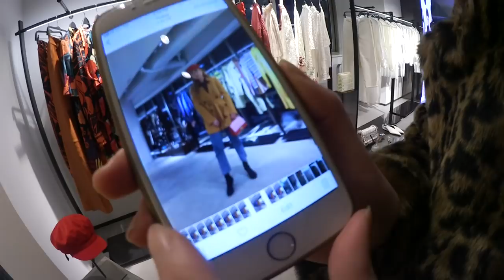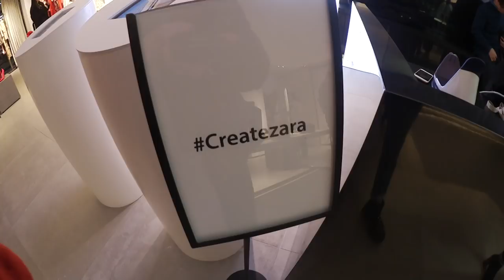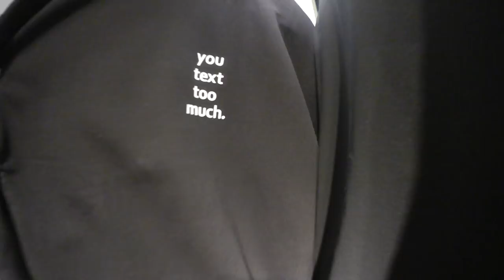Shopping in Korea: Zara Spring Summer 2018 Outfits | Q2HAN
Country: South Korea
State/Province: ChungcheongNam-Do
City: Gongju-City
Address: Hanjeok2-gil 51-14 WooNam First-Vill 104-#701
Post Code: 32569

◐ PLACES ◑

◐ ON US ◑

◐ PRODUCTION ◑